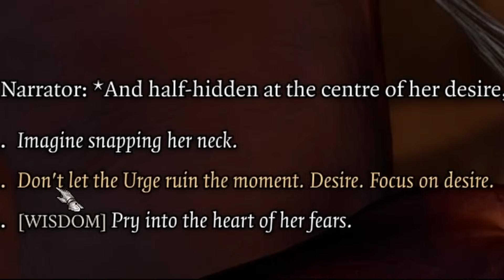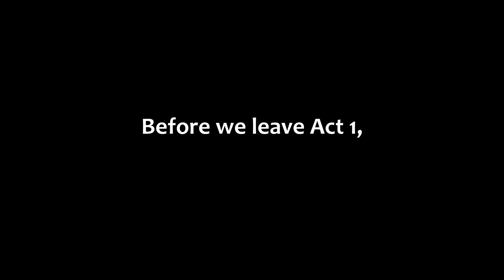Committing War Crimes in Baldur's Gate 3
Thanks for playing with me, queen @MorganaEvelyn

- Interstellar Journey: Honkai Star Rail OST
- The Nightmare Express: Skylanders Trap Team OST
- Welcome to Fort Joy: Divinity Original Sin 2 OST
- Theme of Intrigue: Fantasy Life OST
- Road to Gran Soren: Dragon's Dogma OST
- Pounding Guild Life: Fantasy Life OST
- Sunrise of Flutes: Oblivion OST
- Lohse's Theme Black Bull Version: Divinity Original Sin 2 OST
- Lohse's Despair: Divinity Original Sin 2 OST
- Avatar Theme: Fantasy Life OST
- Cyclops Square: Skylanders Spyro's Adventure OST
- A Single Drop of Magic: Divinity Original Sin 2 OST
- Normal Battle: Dragon's Dogma Dark Arisen OST
- Character Creation: Dragon's Dogma OST
- Divine's Lament: Divinity Original Sin 2 OST
- Dancing with the Source: Divinity Original Sin 2 OST
- Dungeon Theme: Fantasy Life OST
- Ancient Ruins: Fantasy Life OST
- Stonetown: Skylanders Spyro's Adventure OST
- Fort of Bandits: Dragon's Dogma OST
- Adventure: Fireboy and Watergirl OS
- Speed: Fireboy and Watergirl OST
- Fiction: Mary Skelter 2 OST
- Bloody Blades: Oblivion OST
- Shadow Prince: Divinity Original Sin 2 OST
- Perilous Pastures: Skylanders Spyro's Adventure OST
- Mysterious Trails: Divinity Original Sin 2 OST
- Small Quest Cleared: Fantasy Life OST

0:00 Intro
0:55 Nautiloid
2:25 Twink Located, Hand Amputated
3:26 idk like combat or smth
4:03 Shadowfeet x Squirrel
4:46 Deadly Snake vs. Young Child
5:32 Dark Urge gets a girlfriend!
6:14 Sorry not sorry Karlach stans
6:56 Getting the Gamer sword for Bae'zel
7:48 BDSM
8:31 The war crimes begin
9:26 Mommy
10:06 Lae'zel Simping
11:01 Dogs are out
11:22 Blackreach, I mean Underdark
12:21 Undead Child Soldier Act 1
13:20 Boat. Shart Cloud. Robot
14:54 Waifu 1v1
16:40 Undead Child Soldier Act 2
17:05 Hello Auntie
18:09 Mountain Pass
19:36 small peen
20:25 Subscribe to Morgana Evelyn